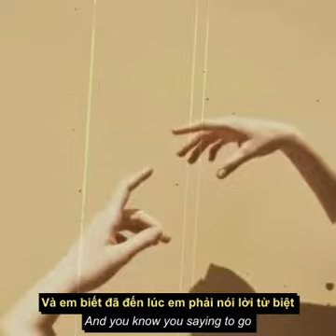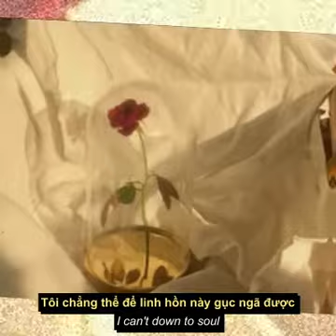[VIETSUB] - IF [TỪ VI]